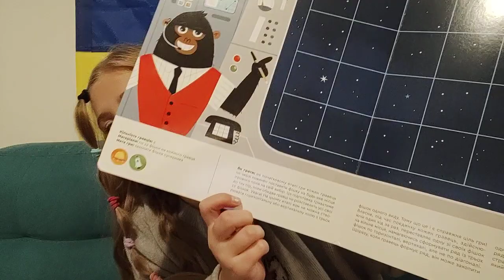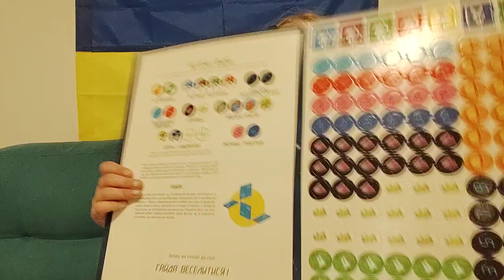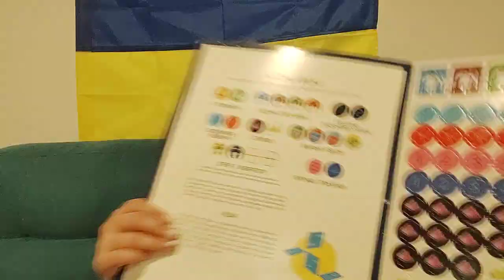Беатріче Тінареллі "Забави для мозку. Велика книга настільних ігор".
Видавництво Старого Лева.
Запросіть своїх друзів разом пройти смугу перешкод у космосі або погратися у геологічні нарди. Швидкість обчислення,стратегія і логіка -- це лише мала частина навичок, яких ви набудете.З останньої сторінки витисніть фішки,складіть кубиків одразу ж розпочинайте гру.Світ науки ще ніколи не був настільки веселий!